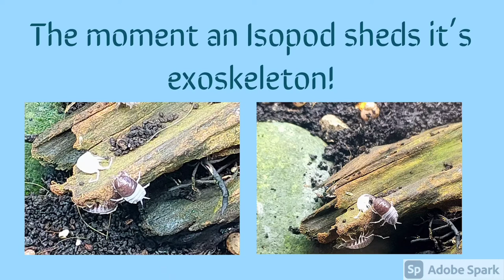The moment and Isopod sheds it's exoskeleton!